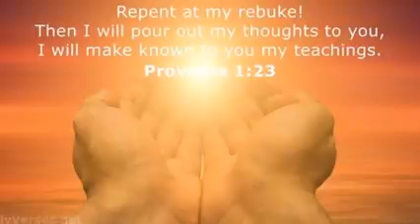RAPTURE AND GREAT TRIBULATION.